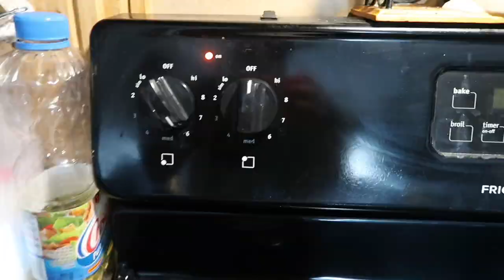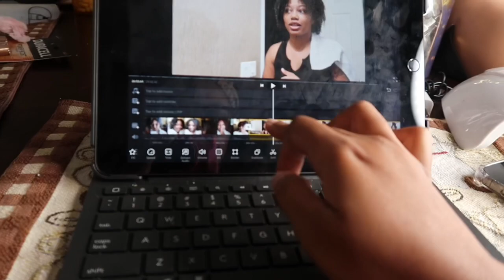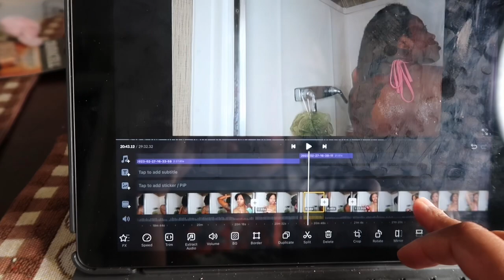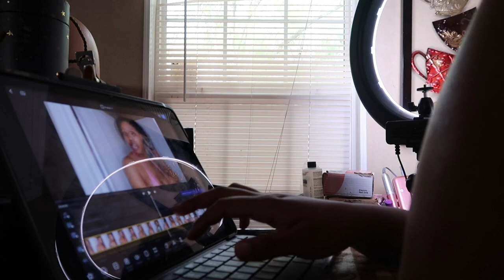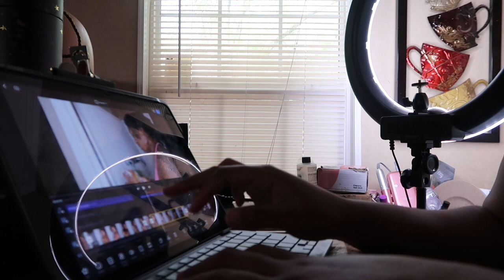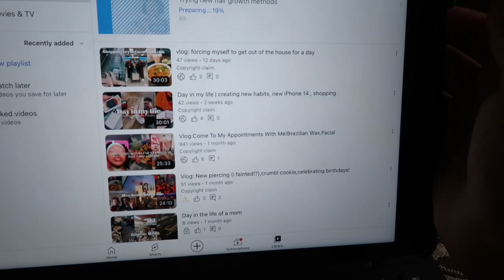Attempting a morning routine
- WATCH THIS IN 1080 Mode💟